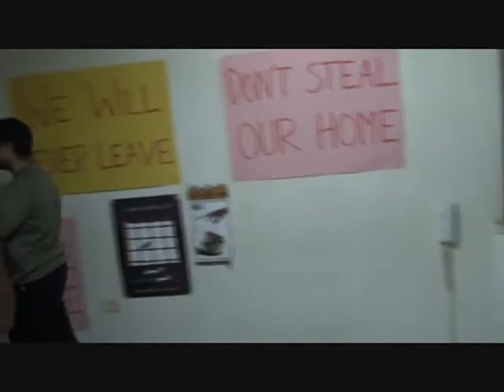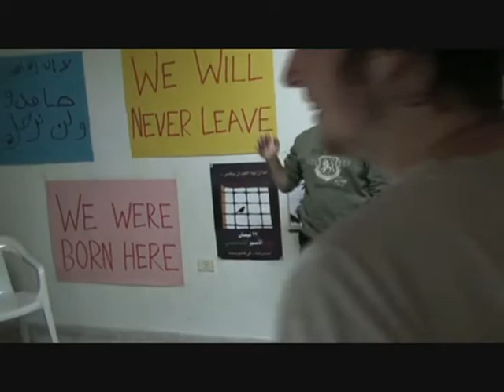Internationals Can't Debka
Palestinians try unsuccessfully to teach international activists how to Debka.